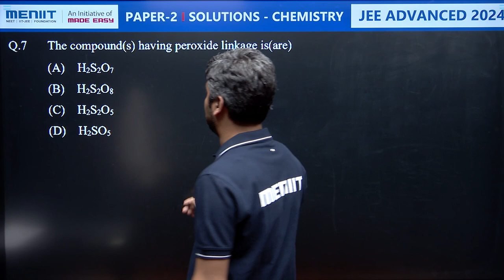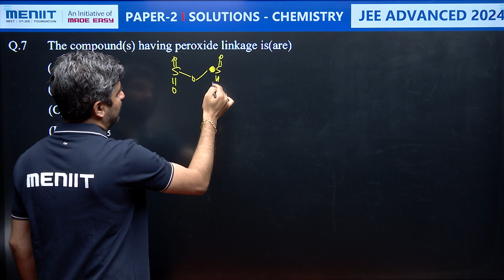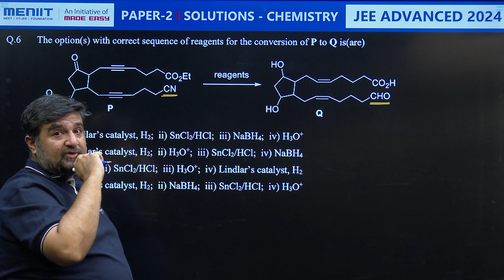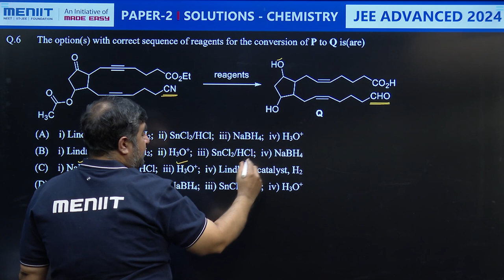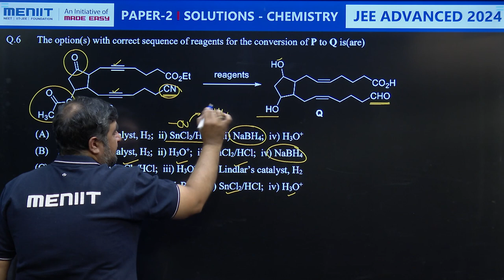JEE Advanced 2024 | Chemistry Paper 2 Detailed Solutions | Multiple Choice Question 5 to 7 | MENIIT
In this video, Our expert faculties Rahul Kaushik Sir & Manu Arora Sir provide a complete analysis of JEE Advanced 2024  Chemistry Paper 2, covering the complete exam pattern, question types, difficulty level of the paper. Aspiring JEE Advanced 2024 candidates can glean valuable insights to optimize their preparation and excel in the upcoming exam JEE exams.